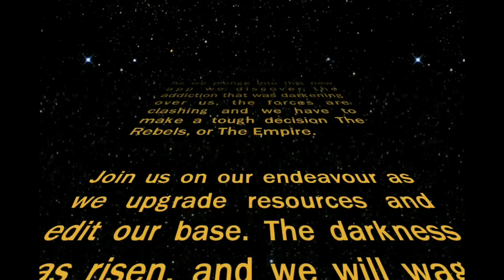Let's Play Star Wars Commander! Episode 1 (Empire)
Let's dive straight into Star Wars: Commander and fight Tree Hugging rebels and Refine our alloy, fine?